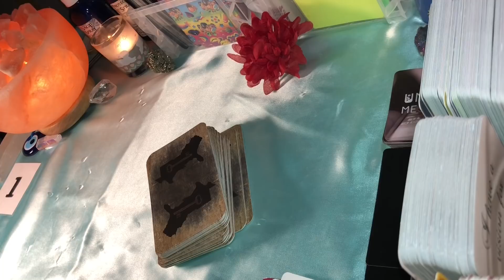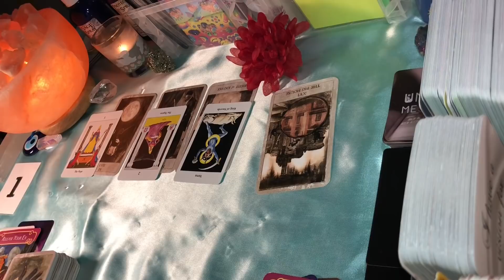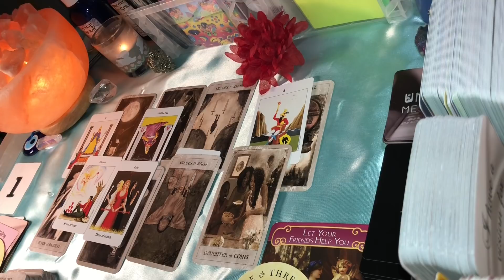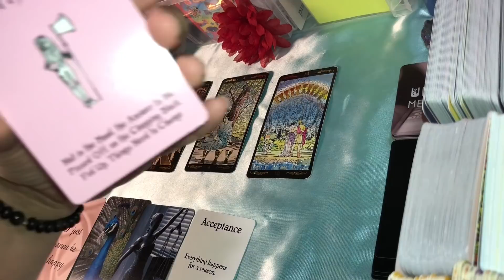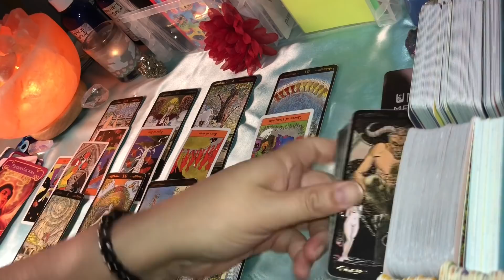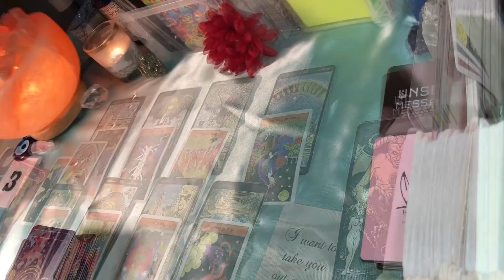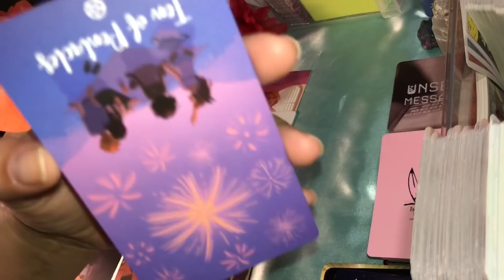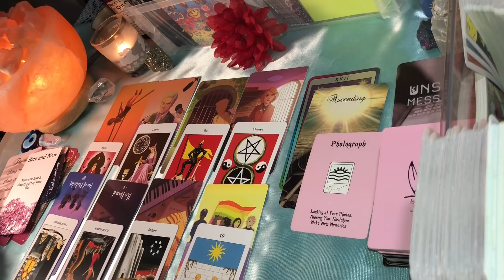💕How They Act Vs. How They REALLY Feel?💔 PICK A CARD + Emotion Wheel || Timeless GENERAL Reading👁️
Video on how to understand my readings: Start at 3:41.

⏳ Time Stamps ⏳

1- 1:41

2- 25:05

3- 50:38

Other Decks (Alphabetical Order):
Angel Answers Oracle
Archetype Cards
Ask Your Guides Oracle
Barbara Moore Tarot
Barbara Walker Tarot
The Dark Crystal Playing Cards
The Dragon Oracle
Fairytale Oracle
The Fool's Wisdom
The Golden Girls Tarot
Golden Universal Tarot: https: //amzn.to/2Egk67a
Halloween Oracle
Halloween Tarot
Healing With The Fairies
The Hoodoo Tarot
Love Oracles
Mae West Playing Cards
Miss Cleo's Tarot: https: //amzn.to/2Q2oGZc
Modern Witches Tarot: https
Mood Tarot
Music Oracle: https: //amzn.to/324xKCf
Notes From The Universe
Numinous Deck
The Princess Bride Playing Cards
The Psychic Tarot Oracle:
Romance Angels Oracle (Repro.)
Super Attractor Deck
Tarot of Sexual Magic
Tea Leaf Fortune Cards

Salt lamp